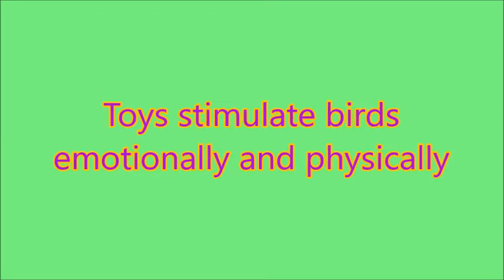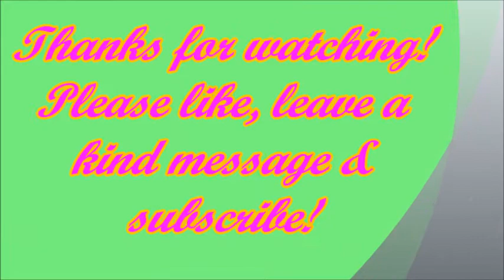Mango, Blueberry & Rainbow - The Importance of Toys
Its crucial that domestic birds get toys to play with.  Toys stimulate them physically and mentally.  The more variety, the better. Toys prevent boredom.